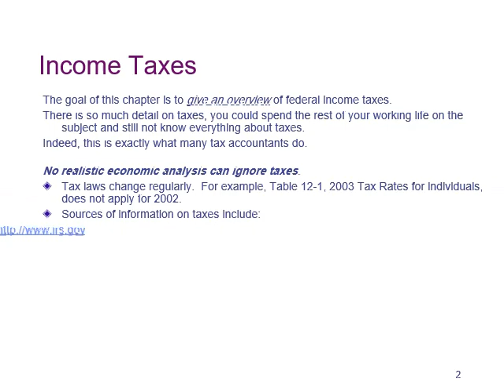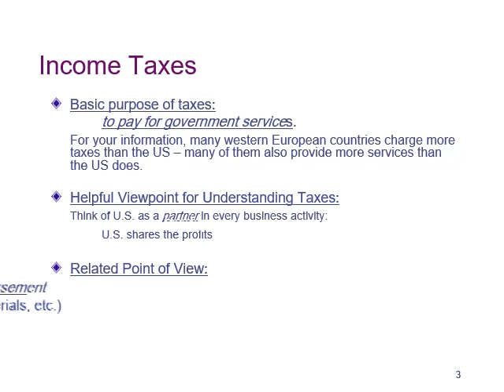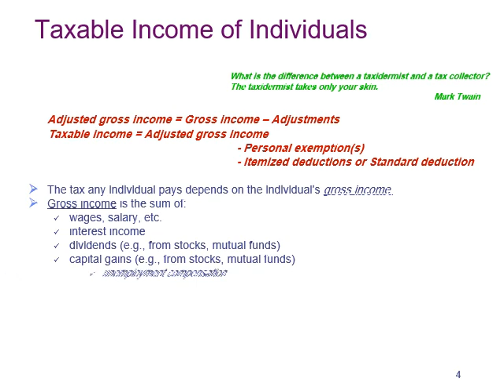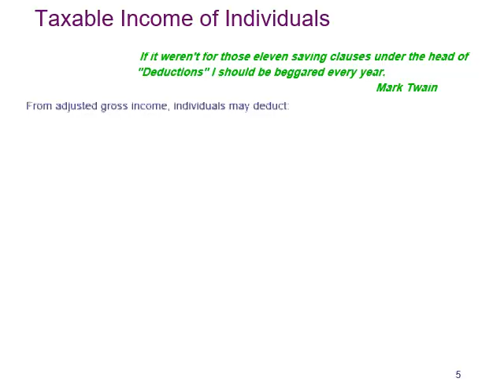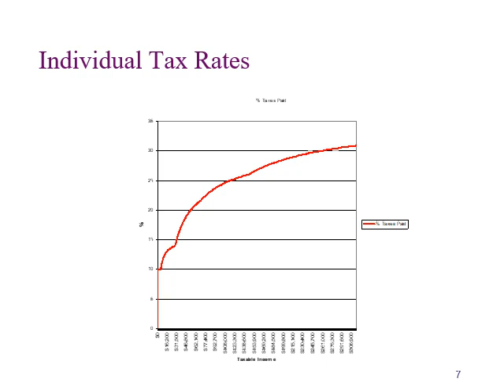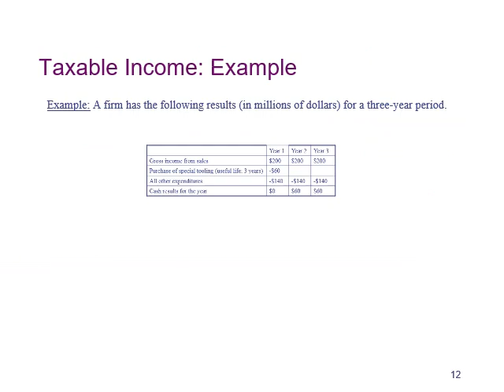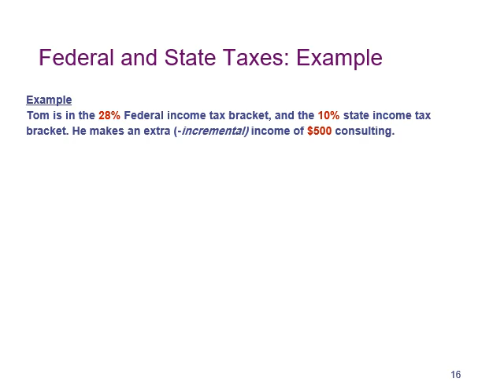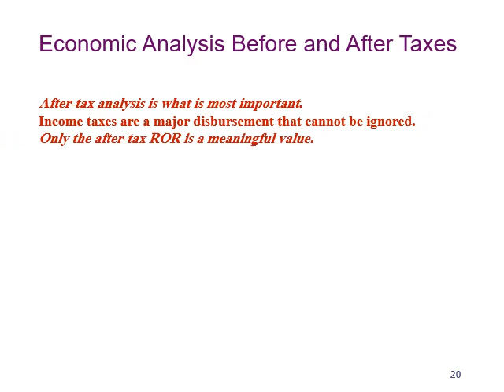Dr Mohamed elsharniby Engineering Economy Lec 10